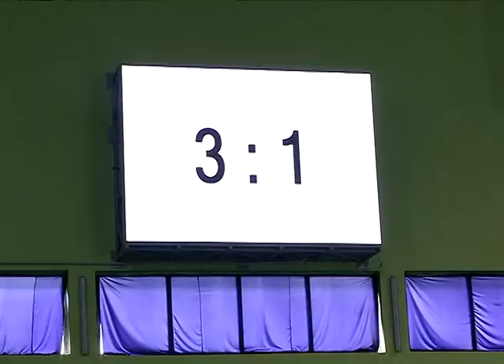შსს საფეხბურთო ტურნირის ”ნატო-ს თასი 2017” ჩემპიონი გახდა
შსს-ს საფეხბურთო გუნდმა ფეხბურთის სამოყვარულო ტურნირში - "ნატო-ს თასი 2017" გაიმარჯვა და ჩემპიონი გახდა. ჩემპიონატი, ნატო-ს დღეების ფარგლებში, სპორტისა და ახალგაზრდობის საქმეთა სამინისტროს და ნატო-სა და ევროკავშირის შესახებ საინფორმაციო ცენტრის ორგანიზებით გაიმართა.

ტურნირი 4-დან 8 აპრილის ჩათვლით, საქართველოს ფეხბურთის ფედერაციის მხარდაჭერით, დიღომში მდებარე ოლიმპიურ ქალაქში მიმდინარეობდა. მასში სხვადასხვა სახელმწიფო უწყების, საქართველოში აკრედიტებული დიპლომატიური კორპუსისა და მედიის წარმომადგენლებით დაკომპლექტებული 32 გუნდი მონაწილეობდა.

შსს-ს საპატრულო პოლიციის დეპარტამენტის საფეხბურთო გუნდი ფინალურ შეხვედრაში ფინანსთა სამინისტროს შემოსავლების სამსახურის გუნდს დაუპირისპირდა და ანგარიშით 3:1 დაამარცხა.

შსს-ს გუნდს „ნატო-ს თასი“ ევროპულ და ევროატლანტიკურ სტრუქტურებში ინტეგრაციის საკითხებში სახელმწიფო მინისტრმა ვიქტორ დოლიძემ და სპორტისა და ახალგაზრდობის საქმეთა მინისტრმა ტარიელ ხეჩიკაშვილმა გადასცეს.

გამარჯვებულებს სოფლის მეურნობის სამინისტრომ საჩუქრად ქართული წარმოების ღვინო გადასცა.